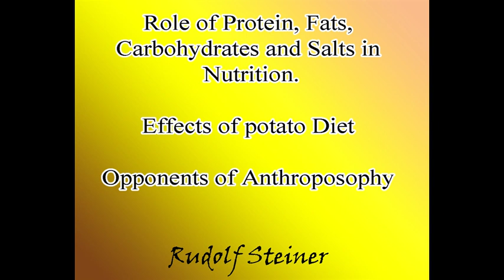Role of Protein, Fats, Carbohydrates and Salts in Nutrition - Rudolf Steiner